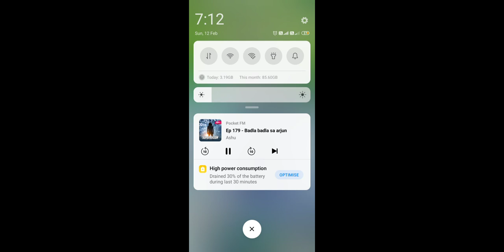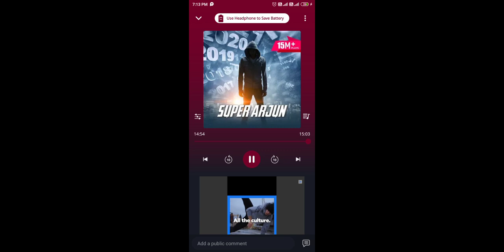super arjun episode 177 to 179